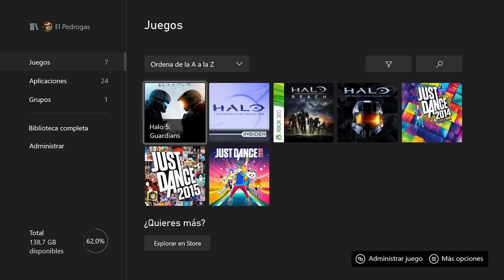Halo 5 - Osiris en Legendario - Tutorial del Speedrun en Tiempo Par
Mira un Halo 5 en speedrun